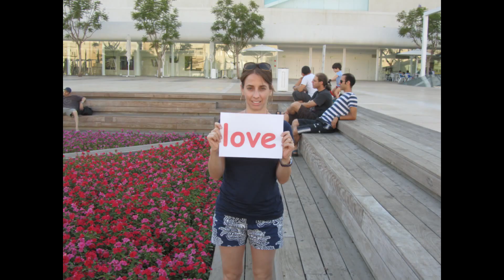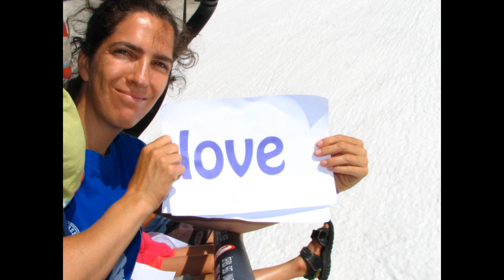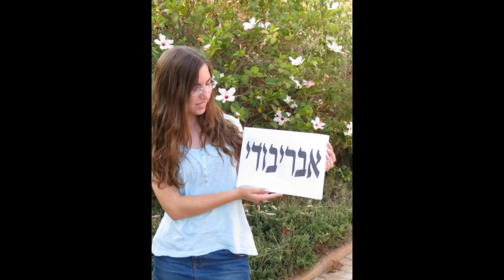טלי וברק - וידאו הפתעה לחתונה